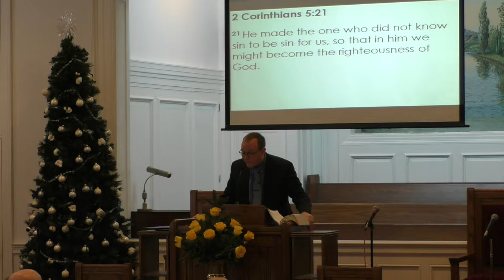Resolutions for the New Creation!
Sermon By Jacob Jackson